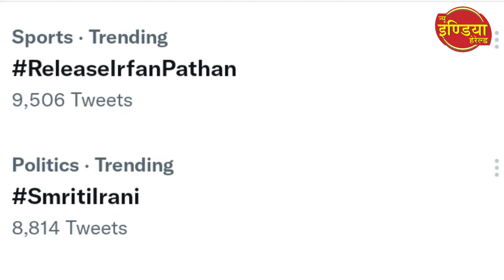Irfan Pathan गिरफ्तार, Twitter पर trend कर रहा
इरफान पठान (Irfan Pathan) को क्यों किया गया arrest और क्यों उनकी रिहाई को लेकर Twitter पर हो रहा releaseirfanpathan हैशटैग trend